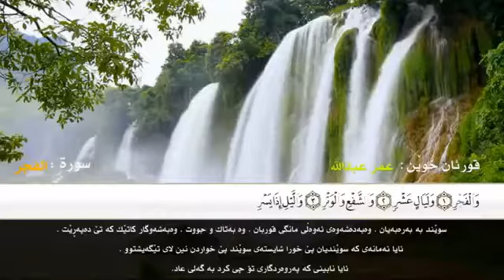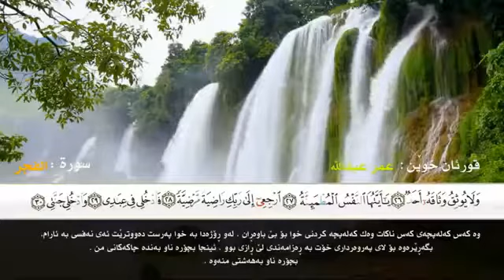شيخ عمرعبدالله سوره تى الفجر